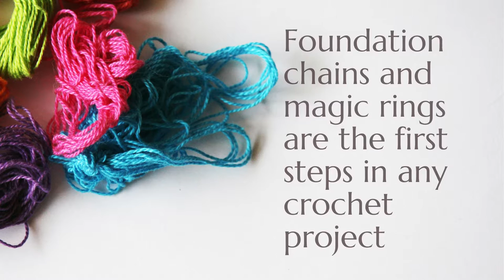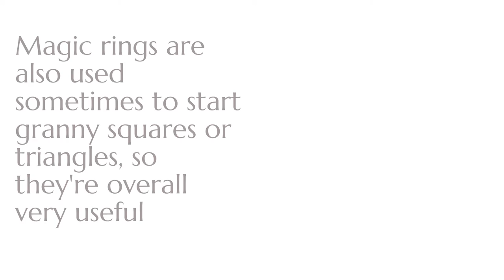Foundation Chains and Magic Rings - How to Crochet for Absolute Beginners - Episode 2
Want to learn to crochet? In this video you will learn about foundation chains and magic rings, which are the starting points of most crochet projects.

If crochet is going to be your new hobby and you want to learn all about it, make sure you subscribe to the series so that you don't miss any of the upcoming instalments.